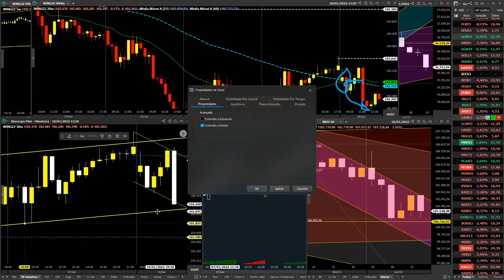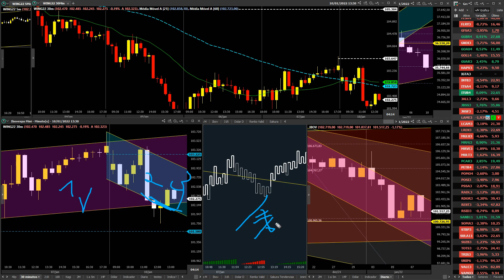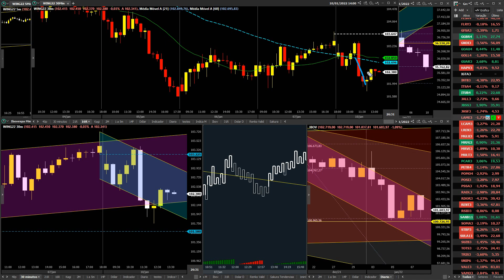StopLoss: O SEGREDO PARA TRANSFORMAR PREJUÍZO EM LUCRO NO DAY TRADE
Aprenda a perder dinheiro! É inevitável levar stops, eventualmente vamos sim ter prejuízos, o que diferencia o profissional do amador é tirar uma lição sempre que uma operação não der certo.
Léo Werneck é Trader profissional há 25 anos.

Todo dia tem um conteúdo novo, além de operações AO VIVO e uma porção de dicas que vão agilizar muito seu aprendizado.

● Baixe também meu aplicativo
Na loja de apps do seu celular busque por: Geração Trader